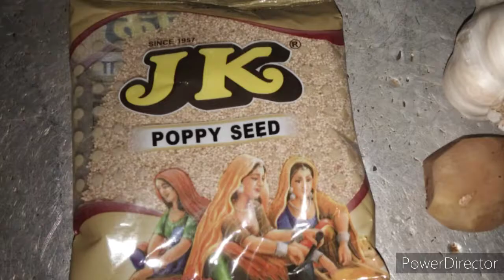Jhinge_ aloo _posto_#jhinge _posto _Recipe ঝিঙে আ্লু পোস্ত ৷Traditional Bengali Jhinge Aloo posto R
ঝিঙে আলু পোস্ত ৷Traditional Bengali Jhinge aloo posto recipe /Most popular jhinge aloo posto /Ridged Gourd and potato with poppy seed paste